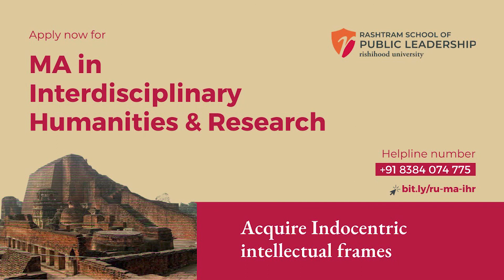Humanities Education: Past, Present, & Future | Dr Ankur Kakkar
What is the state of humanities education in India and elsewhere? How can the humanities disciplines and scholars bring a positive change in our education system and our life in general? Dr Ankur Kakkar of the Centre for Indic Studies, Indus University and Prof. Sreejit Datta of Rishihood University engage in a dialogue to ponder on these questions; and they bring out the changing terrains of education in India and abroad in this discussion organised by the Rashtram School of Public Leadership, Rishihood University.

Check out other videos from Rashtram School of Public Leadership